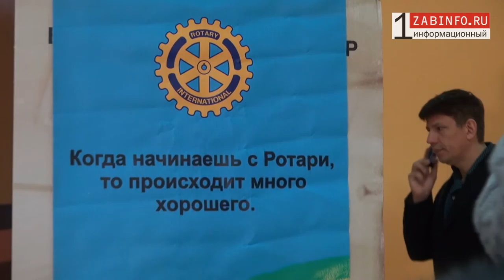Zabinfo.RU: Благотворительный проект «Доброе кино» в Чите